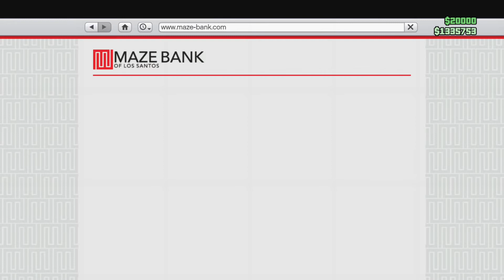When The Mall Cop Gets Trigger Happy GTAO FAIL